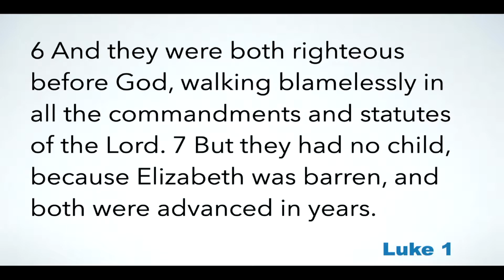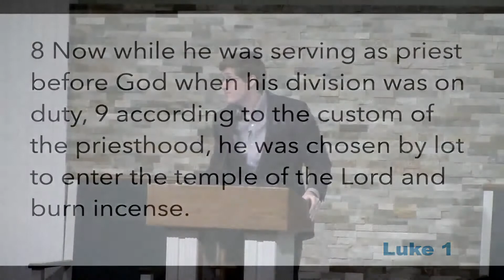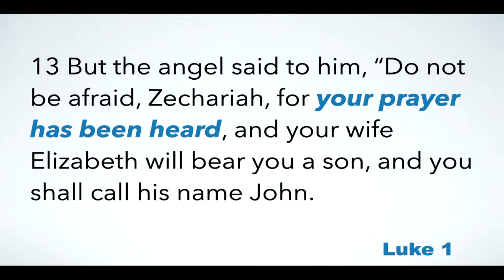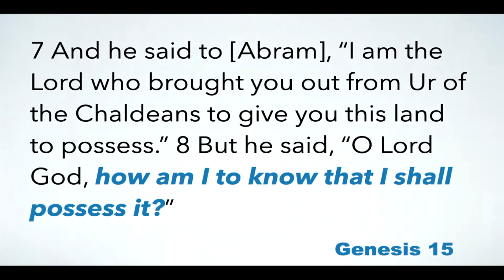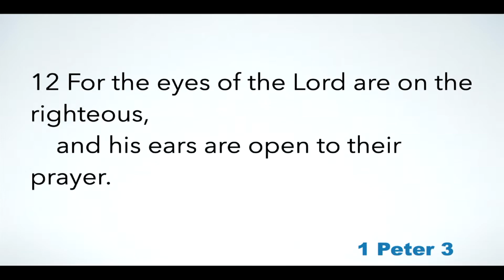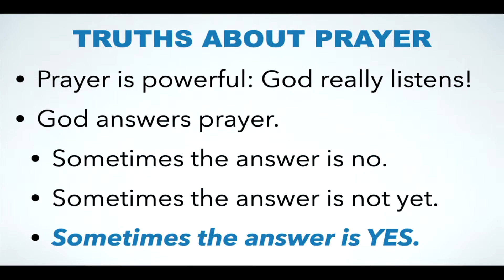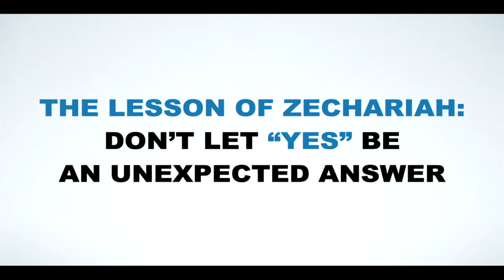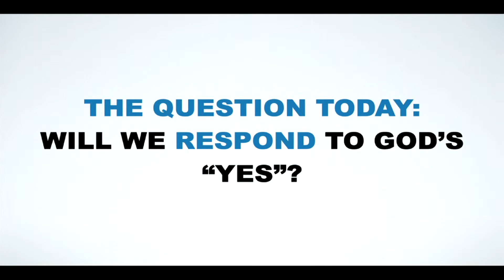An Unexpected Answer - Luke 1:5-25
Sermon: Stephen Mead - College Hill Church of Christ (11/1/20) Series: The Unexpected: Luke 1-2 (The Gospel of Luke: Key Themes)